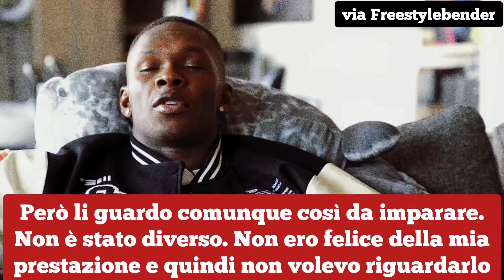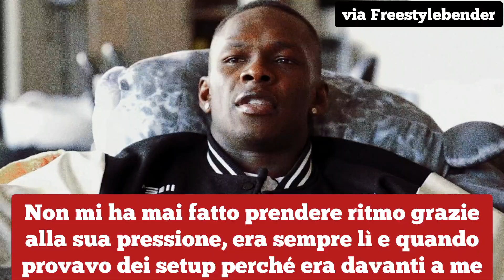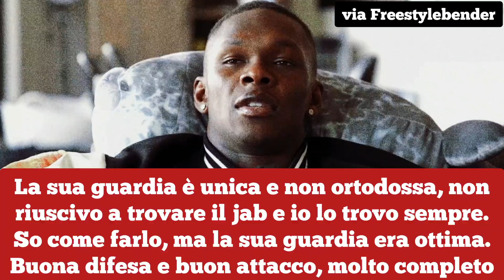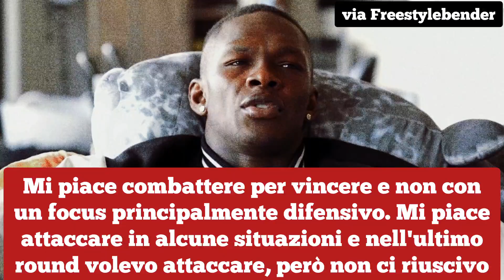ADESANYA ANALIZZA la SCONFITTA con Strickland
■ VIDEO CREDITS: FREESTYLEBENDER

⚠️ Venite a seguirci anche sui social ⚠️